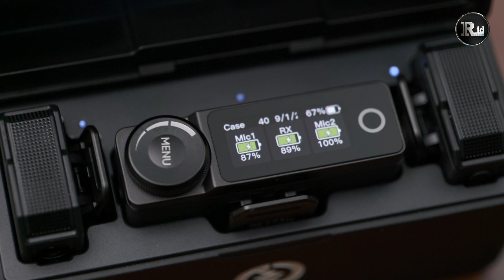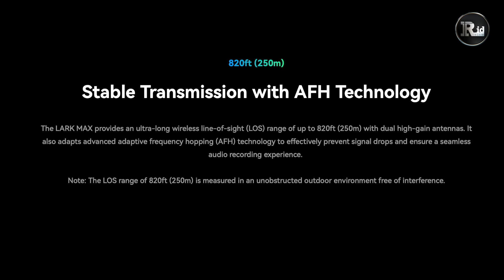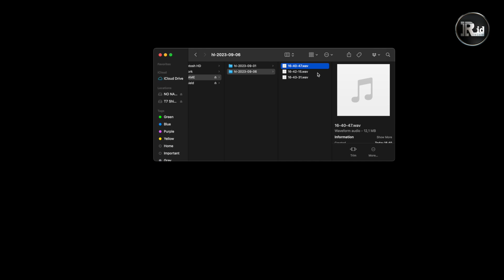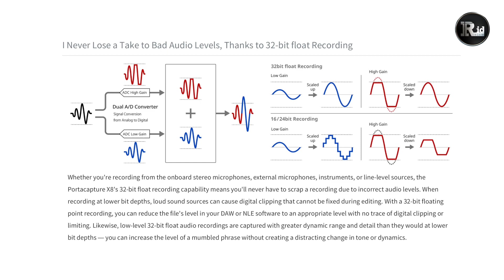Wireless Mic Terbaik untuk Content Creator PEMULA hingga Profesional - Hollyland Lark Max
Ini merupakan review jujur setelah pemakaian 1 bulan dan kita uji di berbagai skenario di lapangan. Hasil memuaskan dan kalian boleh cek alasan2 kelebihan dan kekurangan nya.

Salam Review ID